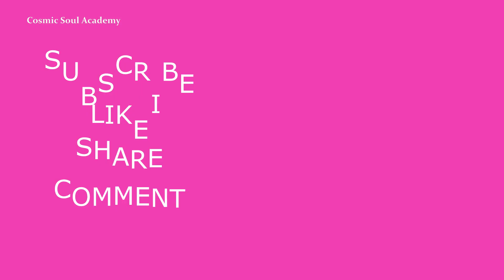Akashic Records Clearing - Violet Flame Decree with Light Language activation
Experience a powerful guided meditation with violet flame invocation decree and light language activation.

➡ LIGHT LANGUAGE MASTERY  ONLINE COURSE:

If you want to learn more about light language and activate the light language of your soul check out our brand new online course LIGHT LANGUAGE MASTERY

LEARN HOW TO ACCESS THE AKASHIC RECORDS WITH MY ONLINE AKASHIC RECORDS COURSE

Light Language and Light Codes are channeled transmissions of coded frequencies from Source and Beings of Light that carry specific purpose and are expressed through sound, or through hand and body movement and can also be written or drawn.  The intent is to bring forth frequencies and vibrations from higher realms and vibrations in ways that are different from humans means of communication and language, so they can bypass the resistance of the logical mind and frontal lobe of the brain and have a direct positive impact on the subconscious and the soul.  In this way there is a greater possibility to achieve greater and deeper lasting positive changes, healing, transformation, activation and upliftment.

Light Language Mantras (™) are short form sentences of Light Language sacred sounds & script that hold the high potency, vibration and frequencies to fulfil a specific purpose and intent.

And when one repeats these sentences many times over, this potency strengthens, increasing greatly their affect & effect.
The general intent of a Light Language Mantra is self empowerment, healing and activation of positive, uplifting energies within and so positive personal transformation.

These frequencies are being channel
led through source and Beings of Light for your highest and greatest good.

Listen to these mantras regularly - preferably daily - and / or repeat them  yourself for better results.

Transformation takes place to the extent our soul allows or is presently ready for.

My name is Dina and I will be your guide.
Just sit back relax leave aside anything else of your daily life … close your eyes and focus on the screen on the codes
Breath deeply and slowly … exhale deeply and slowly .. and surrender ..
Follow my voice as it leads you to a deep meaningful and powerful experience to the extent your soul is ready and allows … breathe  ….